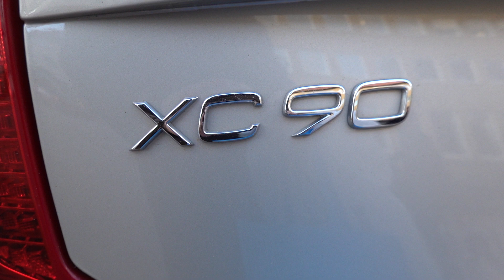Volvo XC90 2015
En ljusbrun Volvo XC90 av årsmodell 2015, här filmad på parkeringsplatsen vid Jaegerdorfsplatsen i Göteborg.